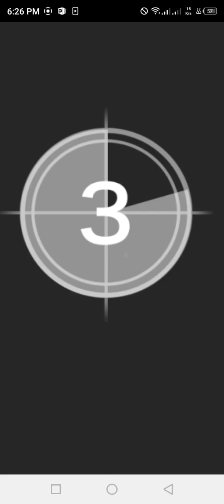bubble Saga level 19-25